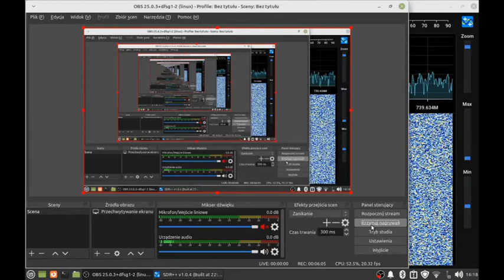QO-100 LNB STABILITY TEST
speed 8x
dish 80cm
lnb: sharp tv converter